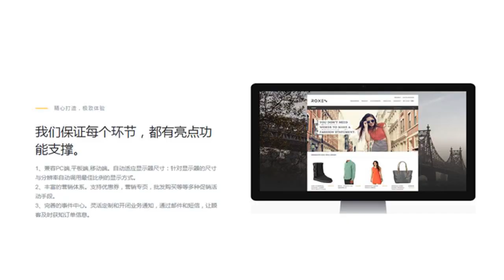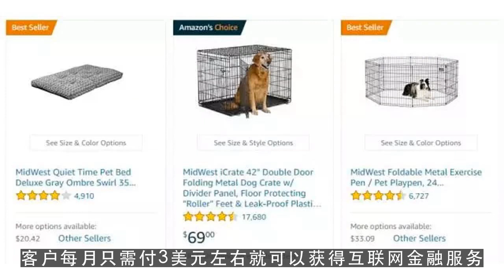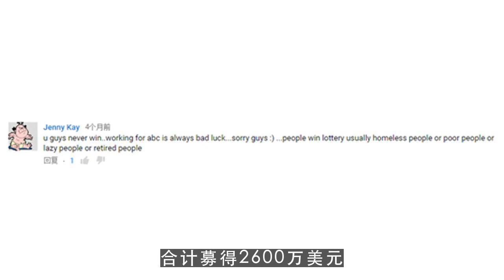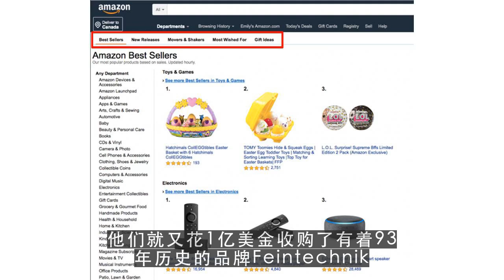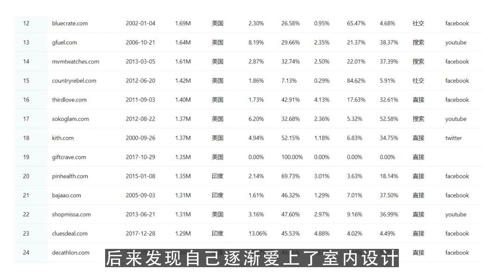youtuber,明年可能蹿红的15家“潜力股”电商公司 第1集